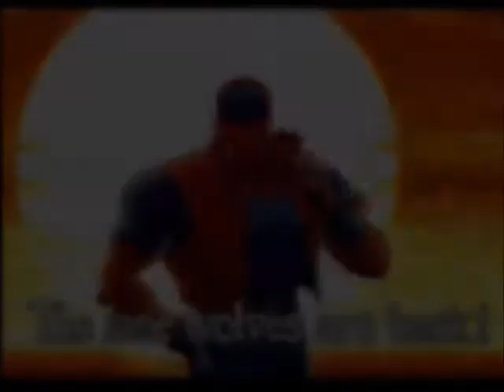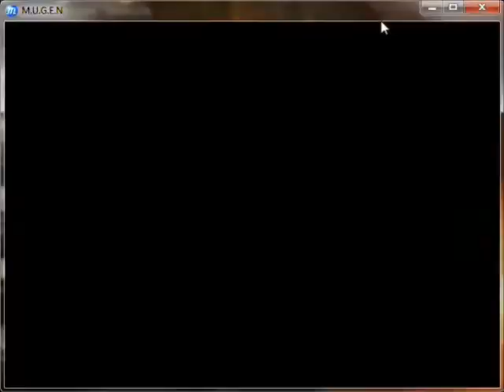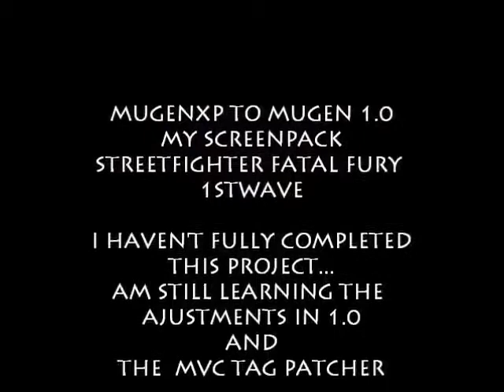STREETFIGHTER FATAL FURY 1STWAVE MUGENXP TO MUGEN 1.0(2)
MORE MUGEN 1.0 GAMEPLAY. STREETFIGHTER FATAL FURY 1STWAVE..